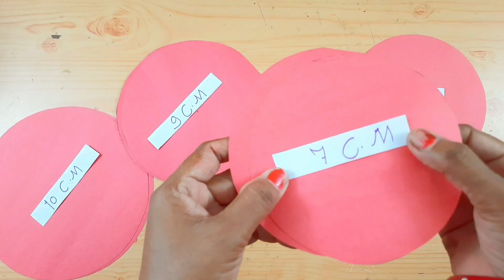Paper Flower Diya Stand Making | Diwali Decoration Ideas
1. YOUTUBE :- @artssonmegicul

2. INSTAGRAM :- @artssonmegicul

3. TWITTER :- @artssonmegicul